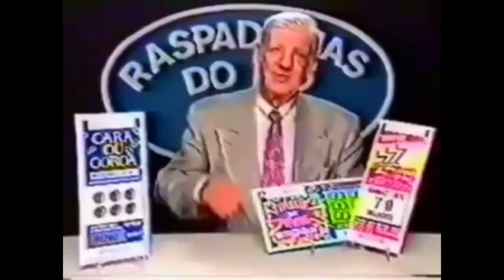COMO CUIDAVAM DA HIGIENE BUCAL E OS TRATAMENTOS DENTÁRIOS NA IDADE MÉDIA - ERA MEDIEVAL - HISTÓRIA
cremes dentais, escovas com cerdas de náilon, fio dental, enxaguante bucal, creme para dentes sensíveis ou contra gengivite são coisas normais no século XXI.
 Mas, aparentemente, as populações do período davam um jeito para cuidar da boca.
Cuidar dos dentes não é bem uma novidade.
 Os assírios, por exemplo, utilizavam o dedo, enquanto os egípcios uma pasta feita da mistura de flores de íris, folhas de menta, pimenta e sal.
Na Grécia Antiga, médicos recomendavam hortelã pulverizada.
E na Idade Média?

Esse recado é para você que quer nos ajudar mas não sabe como... Criamos essa chave pix para você nos ajudar com qualquer valor que será convertido para melhoria do canal e produção de mais conteúdos... Chave pix